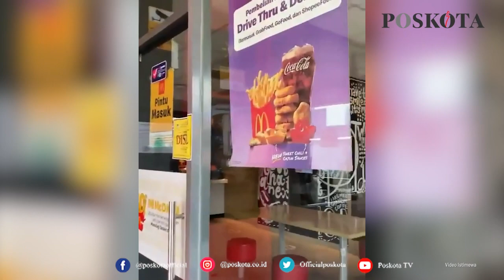PROMO BTS MEAL MCD DI BERBAGAI WILAYAH SEBABKAN KERUMUNAN, BEBERAPA GERAI DISEGEL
POSKOTA.CO.ID – Menu baru BTS Meals membuat puluhan driver ojek online harus rela mengantre demi puaskan para ARMY, yakni para penggemar boy band asal Korsel BTS.

Terlihat di sejumlah gerai McDonald’s yang ada di Indonesia dipenuhi oleh puluhan bahkan ratusan driver ojek online yang rela mengantre berjam-jam demi mendapatkan pesanan BTS Meals yang diterimanya.

Namun sangking ramainya driver ojek online yang mengantre justru pihak keamanan setempay harus bertindak cepat untuk menutup gerai McDonald’s karena telah menimbulkan kerumunan manusia yang dikhawatirkan bisa menyebabkan kluster Covid-19 yang baru.

Salah satu penutupan gerai McDonald’s terjadi di Buah Batu, Kota Bandung dimana petugas Satpol PP Kota Bandung menutup dan menyegel lokasi gerai tersebut.

Selain Bandung, ada juga gerai McDonald’s di Plaza Depok, Jawa Barat yang disegel oleh petugas Satpol PP Depok karena terjadi kerumunan yang didominasi oleh driver ojek online.

Kolaborasi antara boy band asal Korsel, BTS dan McDonald’s kini telah dirilis pada Rabu (9/6/2021) di seluruh Indonesia.

Sejumlah ARMY yang telah memesan dan mendapatkan BTS Meals langsung mengunggah foto-foto tersebut di akun media sosialnya masing-masing.

Isi dari menu BTS Meal yang dijual yakni berisi 9 buah Chicken McNugget, French Fries Medium, Cola Medium, serta Cajun dan Chili Sauce.

Sementara itu untuk harga BTS Meal sendiri dijual dengan bandrol mulai dari Rp 40 ribu-50 ribu (sebelum Ppn). (cr03)

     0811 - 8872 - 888